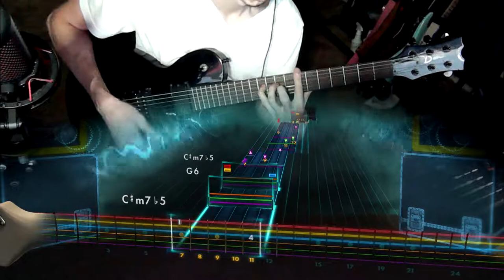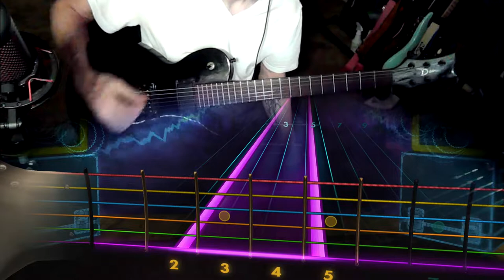See You Next Time by I Built The Sky (Guitar Cover) ROCKSMITH 2014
I’m a pretty big fan of I Built The Sky, this is one of his new acoustic songs but he also does things on electric. 👍🏻 I don’t have an acoustic guitar so this was the best I could get it to sound. Will get an acoustic as soon as I can afford the one I’m looking at. Enjoy having 2 music Mondays :)

Tuning: DAD#FAE

I did not write this song! The artist of this song is: I Built The Sky